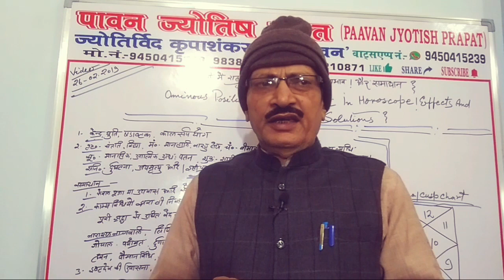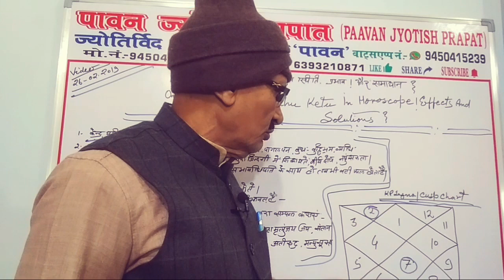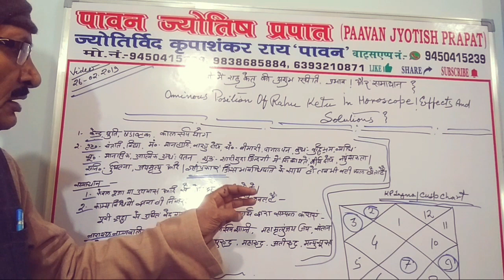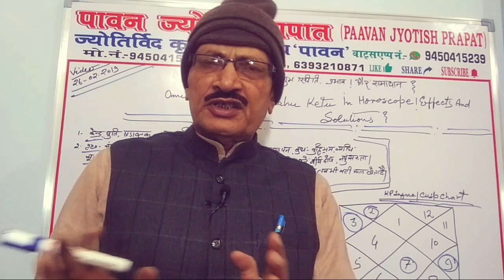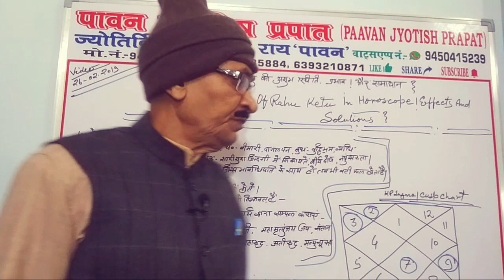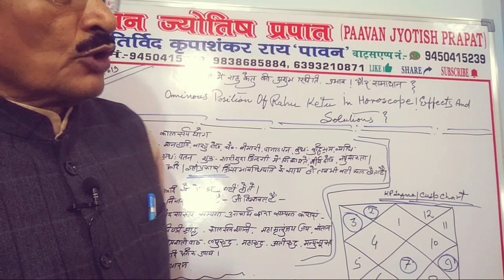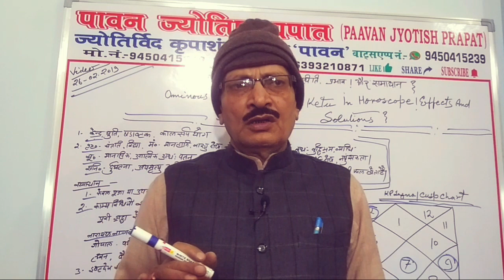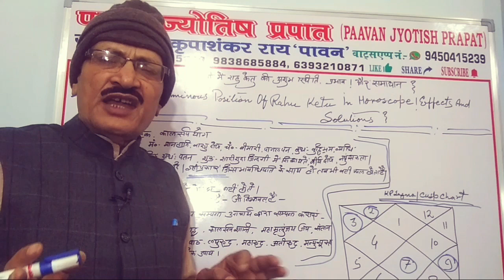कुंडली में राहु केतु की अशुभ स्थिति, प्रभाव और समाधान?Ominous Effects And Solutions Of Rahu Ketu?Kp.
Paavan jyotish prapat you tube channel के sulabh jyotish sandesh एवं भाग्य दर्पण तथा भविष्य तरंग और किस्मत का लेख पटल पर आप का स्वागत है।वीडियो को अंत तक पूरा देखें।कुंडली में राहु केतु की अशुभ स्थिति, प्रभाव और समाधान?के बारे में जानकारी प्राप्त करें।
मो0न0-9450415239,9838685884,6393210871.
स्थान-बाँसी, जनपद-सिद्धार्थ नगर, यूपी, इंडिया.
धन्यवाद शुभकामनाएं।